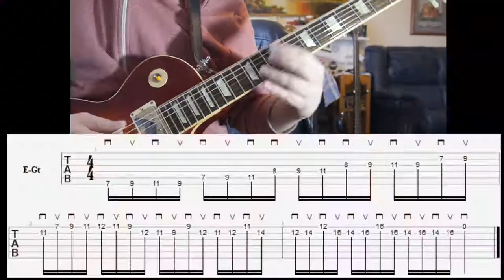Lydian scale pathways (E)